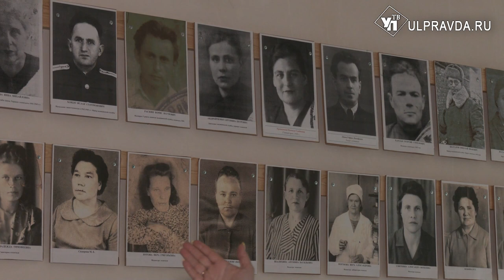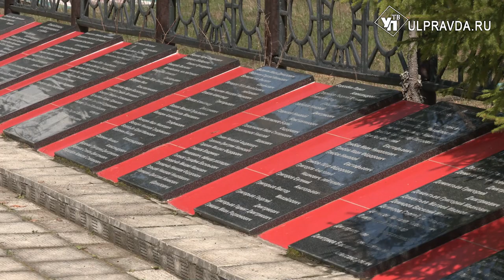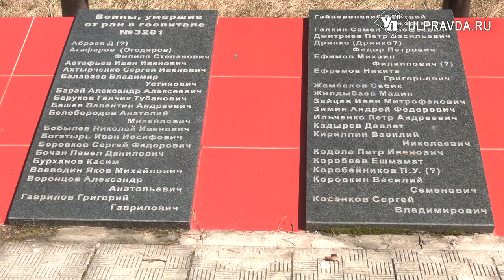Наша Победа. В Измайлово вспоминают тех, кто сражался на фронтах Великой Отечественной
Остались считанные дни до празднования 78-й годовщины Победы в Великой Отечественной войне. Все районы Ульяновской области готовятся достойно отметить этот важный для нашей страны праздник, вспомнить каждого участника войны. Наша съёмочная группа побывала в Измайлово Барышского района.